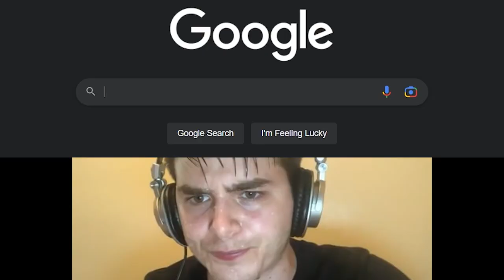HOW TO SUMMON NAHIDA 100% SUCCESS RATE | Genshin Impact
In this video I'll be putting my own Nahida summoning ritual to the test! The last character I got was Cyno, meaning this is a 50/50. I have some wishes saved up, but I'll need all the help I can get to summon Nahida. Good thing I got the perfect ritual for that!

Chapters:
0:00 Intro and ritual
1:30 My pity and primogem balance
1:48 Pulls
2:24 Soft pity
3:20 Appreciating the cuteness
4:45 The Archons' true powers
5:42 Test run
7:27 Leveling and gearing
8:13 Dendro cube
9:25 Outro